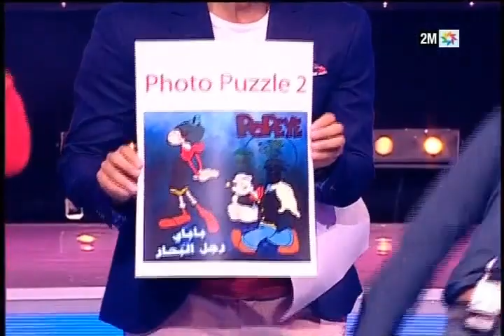كيكنتي كيوليتي - كي كنتي كي وليتي: السبت 12 دجنبر - الجزء الأول